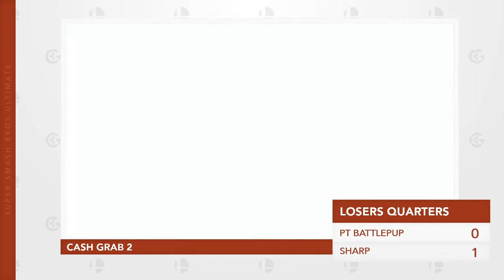Cash Grab 2 Losers Finals - Battlepup (Palutena) Vs. Sharp (Joker) Smash Ultimate